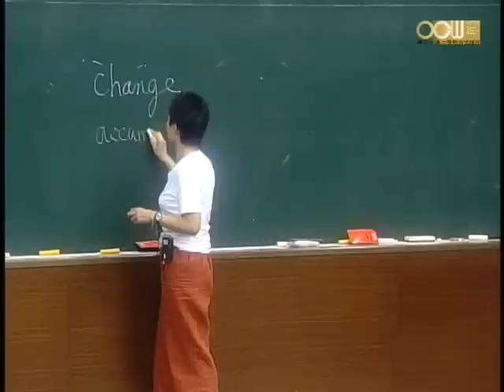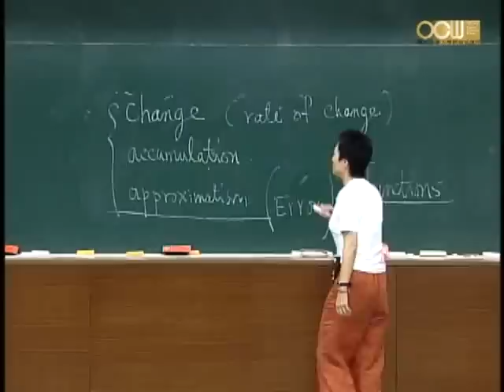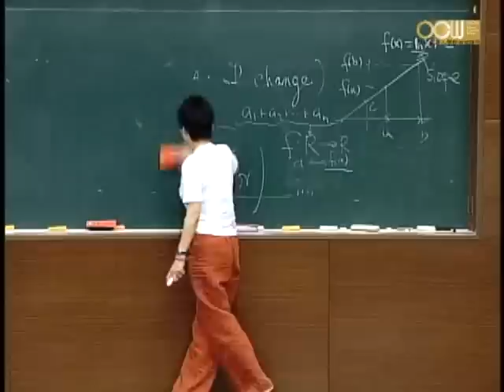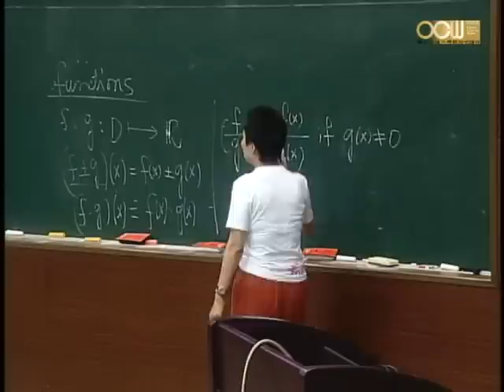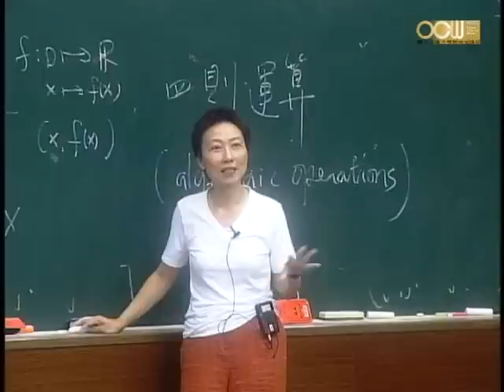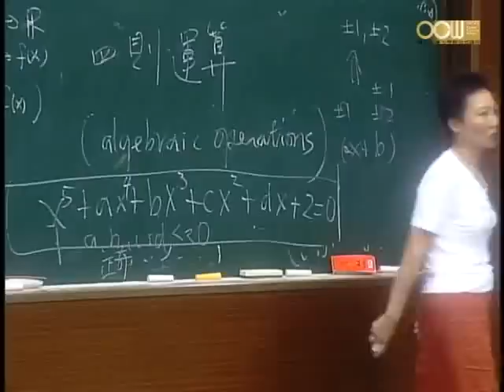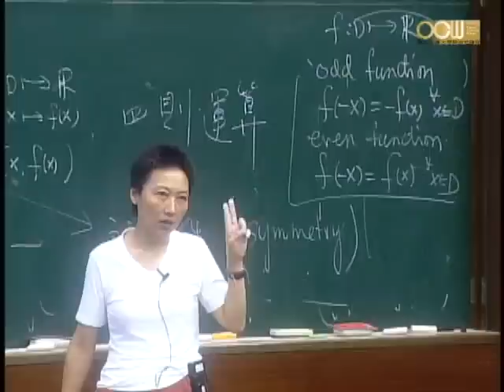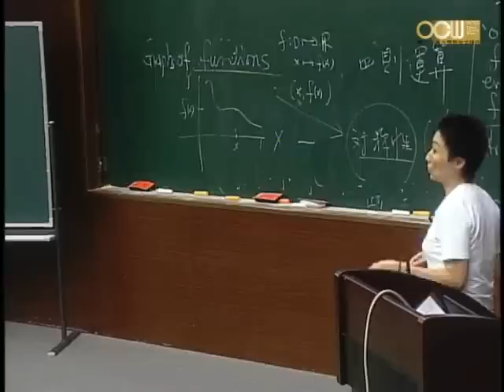Lec01 微積分(一) 課程介紹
微積分(一)課程介紹
授課教師：應用數學系 白啟光老師